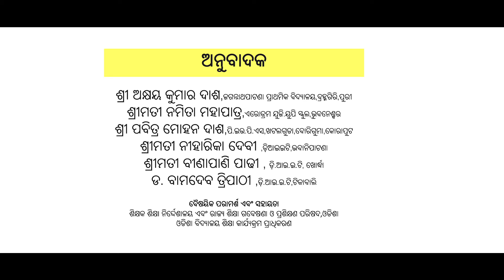Common Misconceptions when it comes to Fractions (Odia)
Common Misconceptions of Fractions - A training video in Odia, on how to help teachers overcome common misconceptions while helping children understand the concept of 'Fractions'.